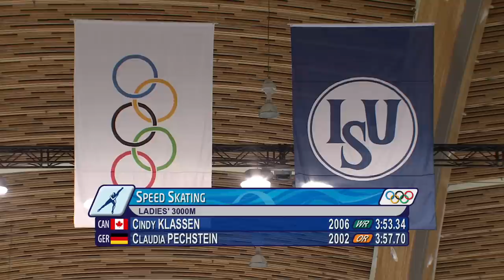Women's 3000M Speed Skating - Complete Event - Vancouver 2010 Winter Olympic Games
Enjoy every second of the hotly contested women's 3000m speed skating competition at the Vancouver 2010 Winter Olympic Games.

Athletes featured in this video :
SABLIKOVA Martina, Czech Republic :